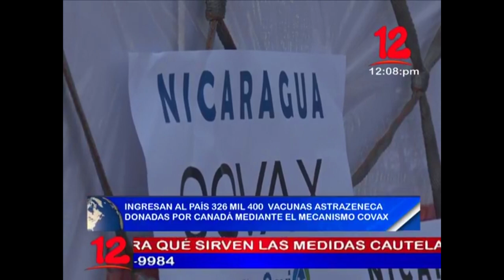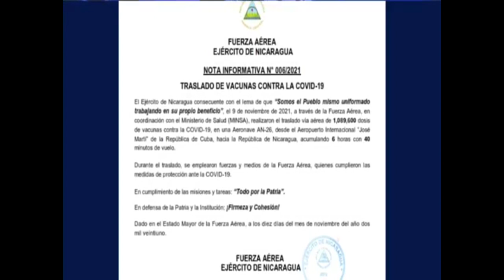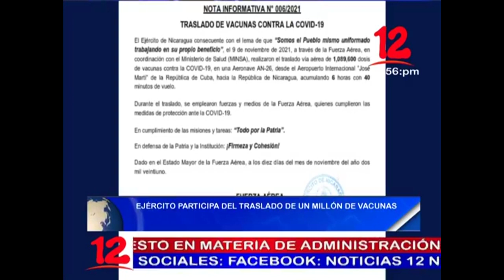Noticias 12 Edición Mediodía / Miércoles 10 de noviembre